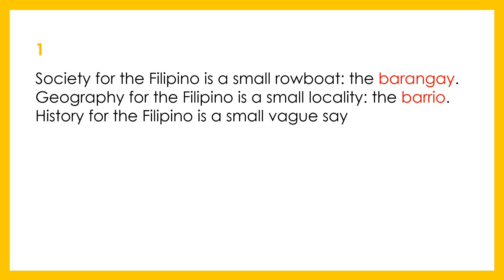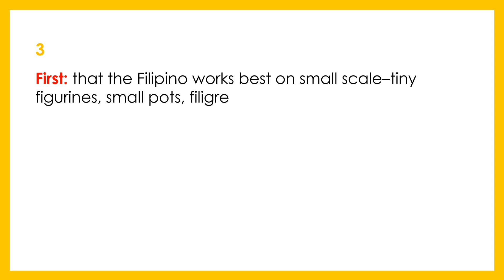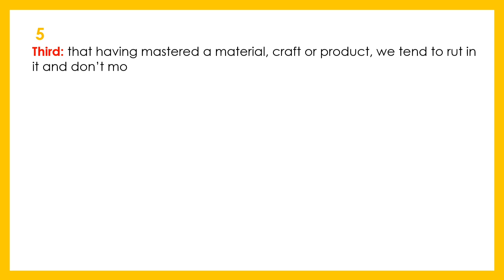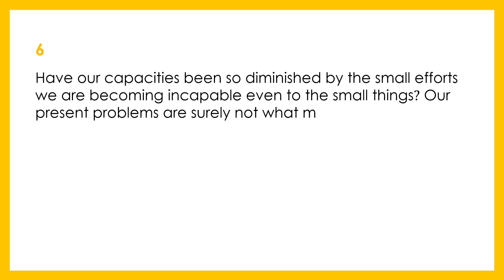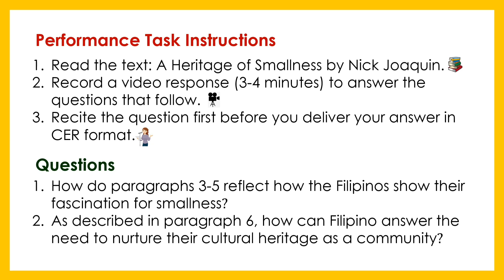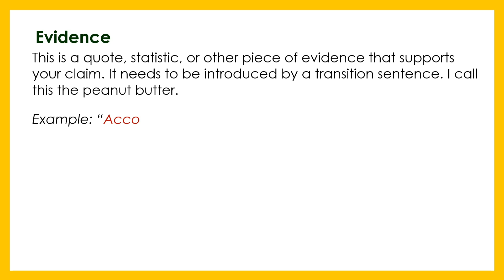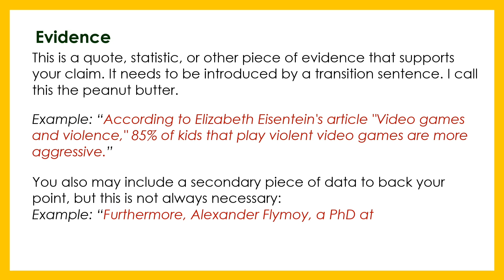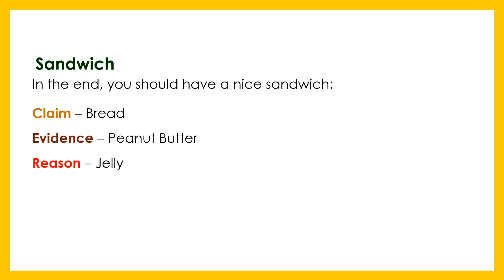👨🏻‍🏫 A Heritage of Smallness by Nick Joaquin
This is a shorter version of Nick Joaquin's A Heritage of Smallness. Watch out for the longer version to be premiered as well.

This is a material used in the English classes by some professors in universities in the Philippines such as in Ateneo and the University of the Philippines.